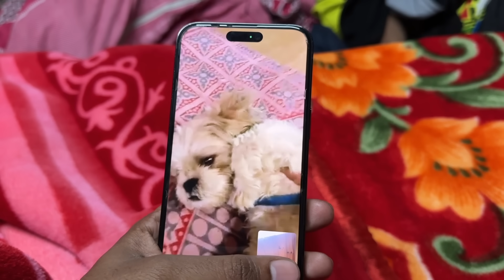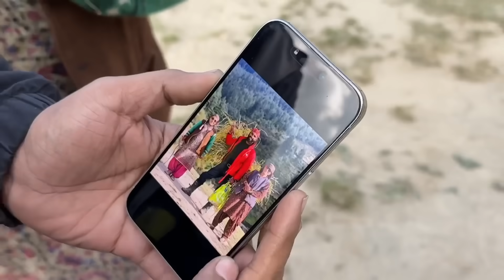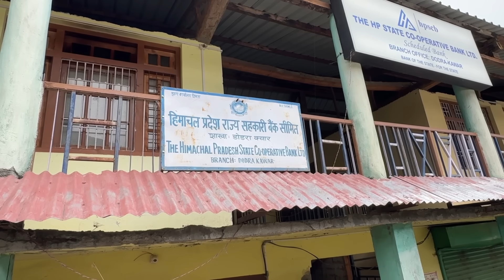Last village of Himachal Pahuch gaye 😍 The END 🔥 aisa Gaon Life mai pehli baar dekha 😱 Ep. 05